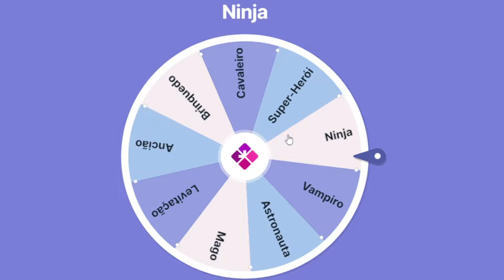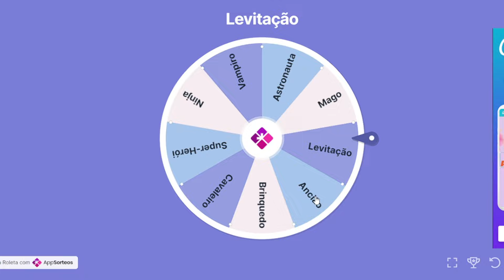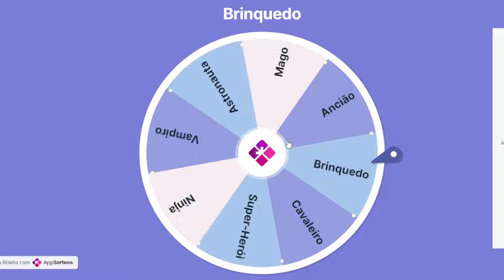SE MORRER NO MM2 TROCA DE ANIMAÇÃO! (Murder Mystery 2)